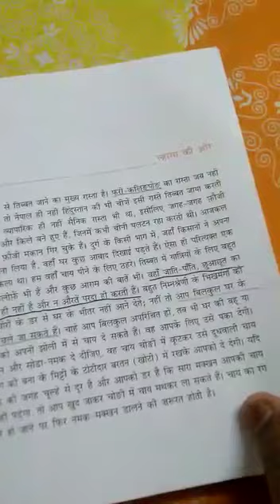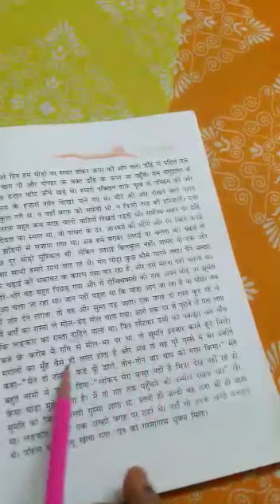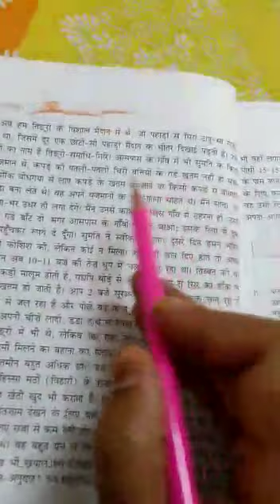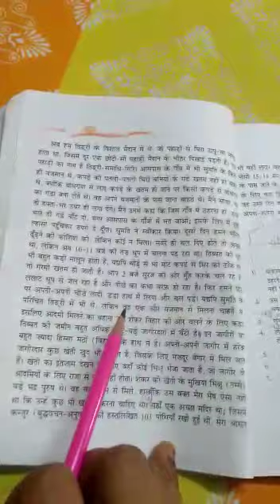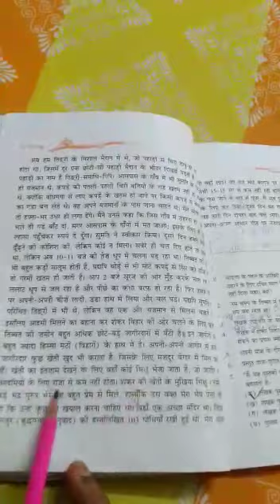कक्षा नवम पाठ ल्हासा की ओर शिक्षिका कल्पना गुप्ता भाग ३